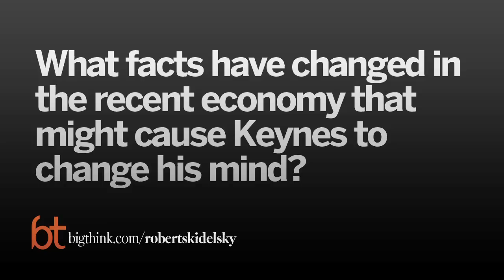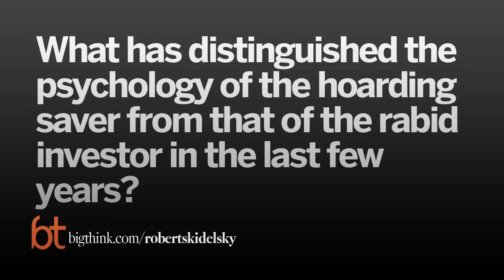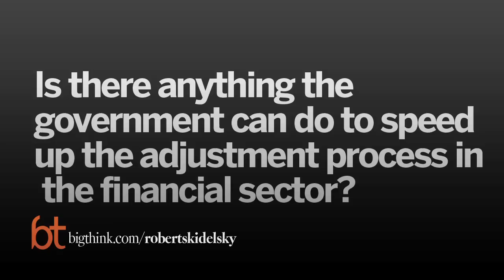Big Think Interview with Robert Skidelsky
A conversation with the author of “Keynes: The Return of the Master”
Robert Skidelsky:

Lord Skidelsky is Emeritus Professor of Political Economy at the University of Warwick. His three volume biography of the economist John Maynard Keynes (1983, 1992, 2000) received numerous prizes, including the Lionel Gelber Prize for International Relations and the Council on Foreign Relations Prize for International Relations. He is the author of the "The World After Communism."
TRANSCRIPT:

Question: What were the factors in his life that contributed to Keynes’ philosophy?

Robert Skidelsky:  Well, that's a big, tall order.  I think first name to mention is Cambridge, that is Cambridge, England.  He was born there, his parents were Dons, his father taught at Cambridge University, he then started teaching at Cambridge University at King's College.  So Cambridge was the intellectual center of his life.

The next big center was treasury, British government.  He worked at the treasury during the first World War, worked at the treasury during the second World War.  So British government was his third, sort of third center.

And then the Bloomsbury Group, which was the group of his friends, he met them at Cambridge, they were artists, writers, and famous names that everyone's heard of, like Virginia Wolfe.  And this was his group of personal friends and of course when he married the ballerina, Lydia Lopokova, then ballet entered into his life.  So there was economics, there was government service, and there were the arts.  I think those three things contributed to his formation as an economist and as a thinker.

Question: What are the key tenets of Keynesian economics?

Robert Skidelsky:  Well, I would single out two.  First of all, markets are not very stable, they're liable to crash, especially that's true of investment markets.  And secondly, when they do, and as a result of their crashing, economies run down, governments have a duty to provide a stimulus in order to break the fall and promote recovery because the markets won't do that themselves.  So I think those are two basic features of Keynesian economics.

Question: In what ways did the neglect of these principles contribute to the economic crises of 2008?

Robert Skidelsky:  Well, I think that the regulators and governments thought the financial markets were much stabler than they turned out to be, and therefore, they could be allowed to regulate themselves.  So I think monetary policy, or macro policy was not attempted to the possibility of these big bubbles building up and then crashing.  But on the second part, I think the fact that governments came in with a stimulus, once the economy had started to run down, was attribute to Keynes.  I think the difference is with the Great Depression itself of the early '30's, when governments did the exact opposite, they tightened their budget, they cut their spending, they raised taxes, and as a result, made things worse.  This time I think they did the opposite and the reason they did the opposite was Keynes had already written his theories, his great book and governments instinctively did what he had advised them to.

Question: Does the Keynesian understanding of consumer choice illuminate the dramatic downfall in the stock market?

Robert Skidelsky:  Well, I don't know that it was consumer choice that is the illuminating thing.  What I think his theory does enable us to understand is that investment is quite uncertain because people don't know what the future is going to bring, they bet, they bet on the future.  And a lot of those bets can go wrong.  I think it was also due to the fact that the banking system, or a lot of it, had been deregulated and therefore, there was very little control over financial innovation.  And financial innovation, a lot of it was very, very destructive.  So I think that Keynes' economics illuminates how that sort of thing can happen.

And also on the other side, I think he did insist that when there was a big disturbance like in the investment markets, so it could be in any sort of market, economies don't bounce back quickly on their own.  They do aggregate demand, as he called it, or aggregate spending, does start falling.  And when it falls, unemployment starts rising.  So I think that's where his, that's where his economics is particularly illuminating, in those two areas.

Question: What role did morality play in his economic philosophy?